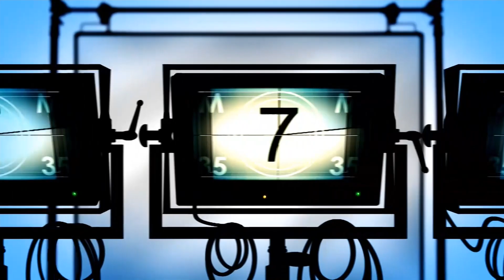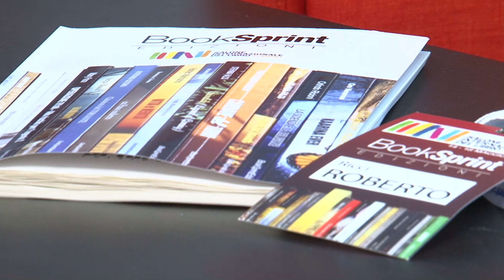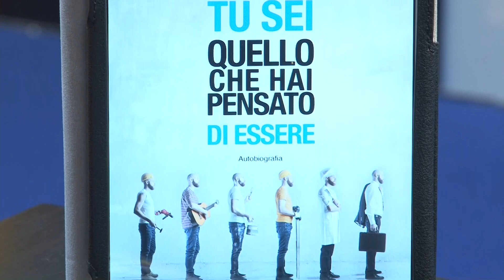Roberto Ricci dal Salone internazionale del libro di Torino - BookSprint Edizioni